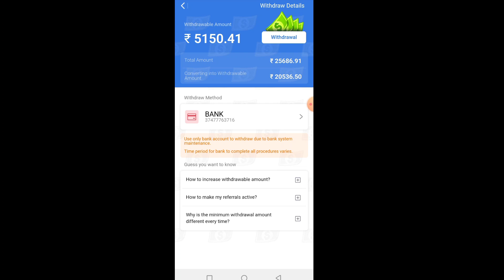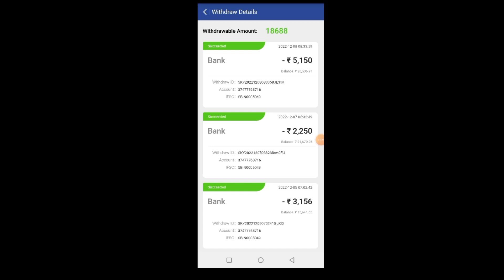Teen Patti Live 3 Patti online | Teen patti live login kaise kare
Your Queries ___

3 patti live